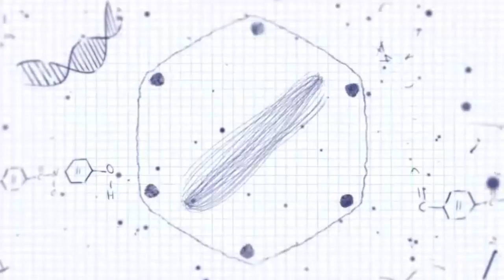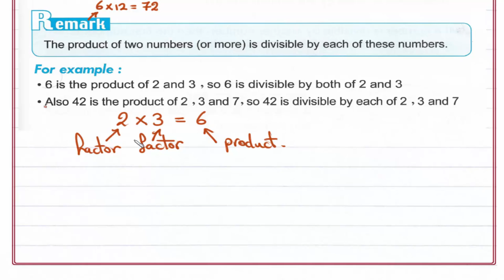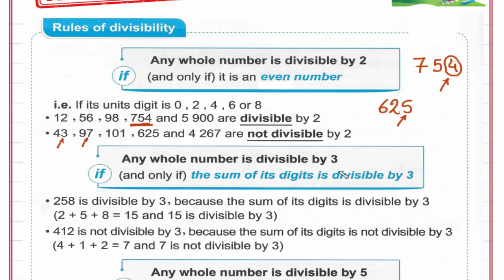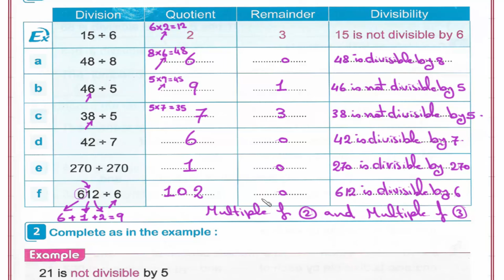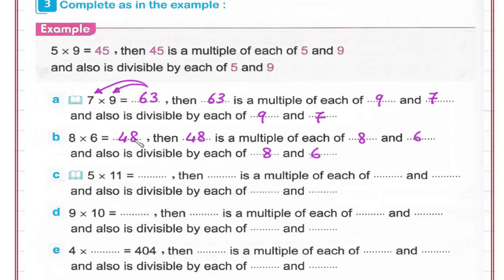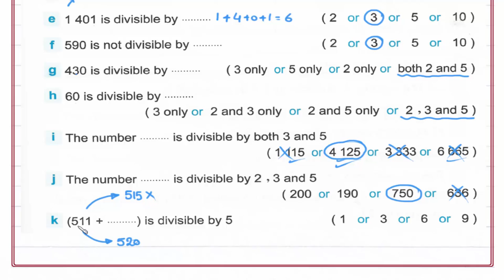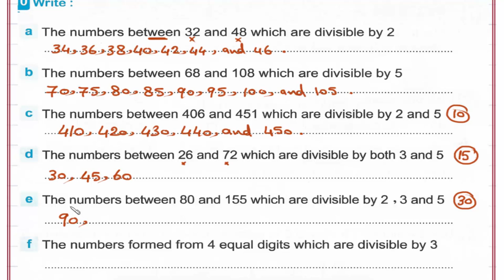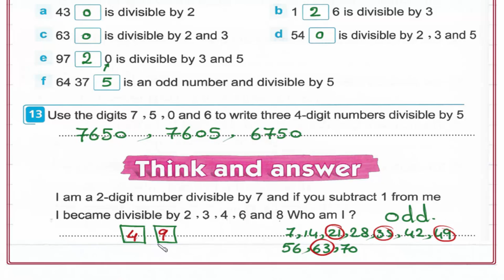Primary 4 \ grade 4- 1st term 3.2- Divisibility. شرح ماث رابعه إبتدائى لغات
UNIT 3 : Multiples, factors, and divisibility.
Lesson 2 -Divisibility